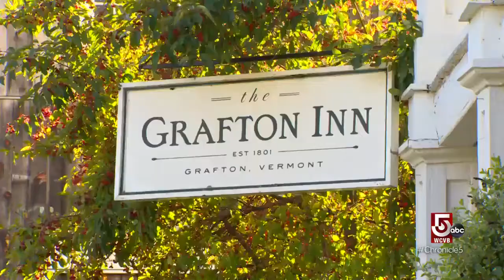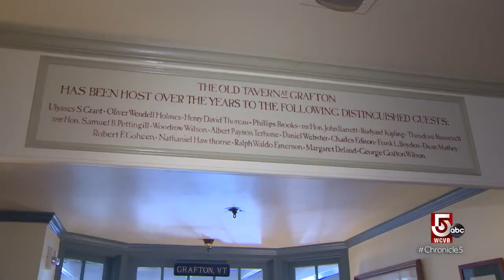A fall getaway to picturesque Grafton, Vermont